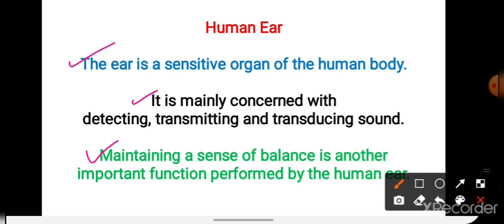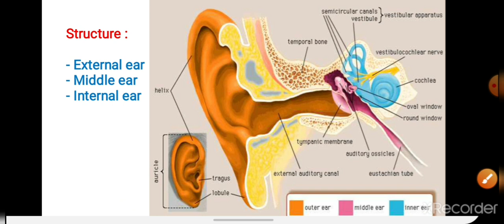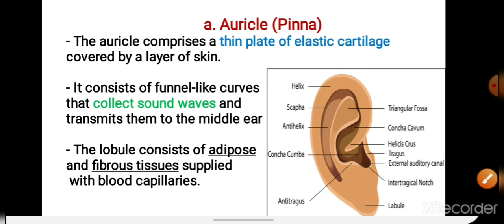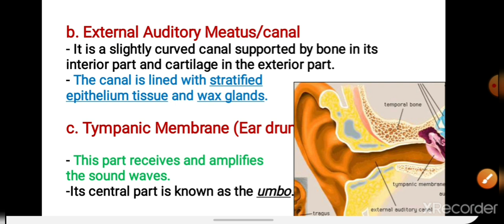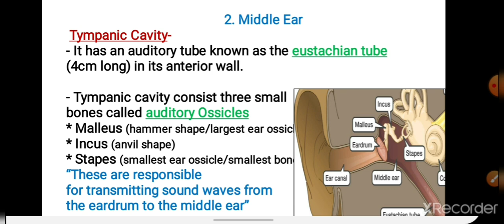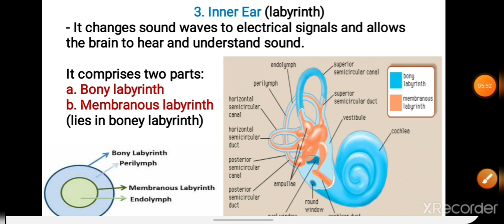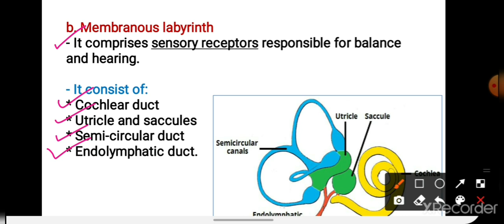Human Ear | Structure & Function of human ear | In Hindi | NEET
Dear Students, this is very important and mostly asked topic in the examination. If you have any queries regarding this topic then ask in comment box. Keep Studying!!

Here I have another topics links which are related to this topic, as follows

Also I have shared a related video of this topic which are related to human organs..

1. Structure of Human Ear
2. Function of Human Ear
3. Role of Human Ear
4. parts of Ear
5. Internal parts of Ear
6. Pinna
7. Parts of Human Ear
8. Internal parts of Human Ear
9. Inner Ear
10. Middle Ear
11. Outer Ear
12. Ear Drum